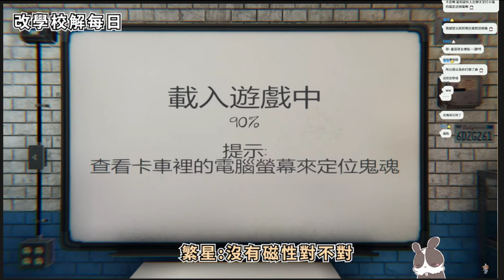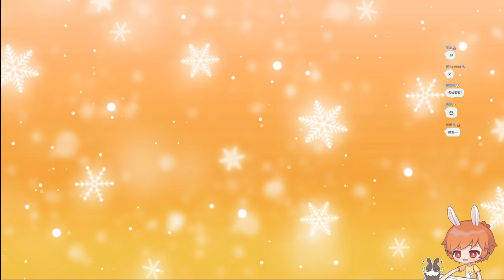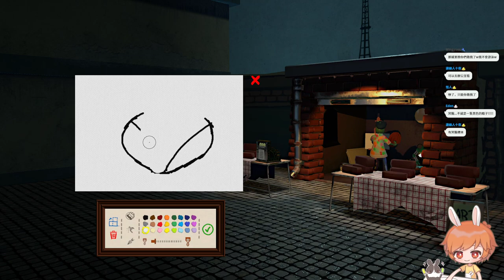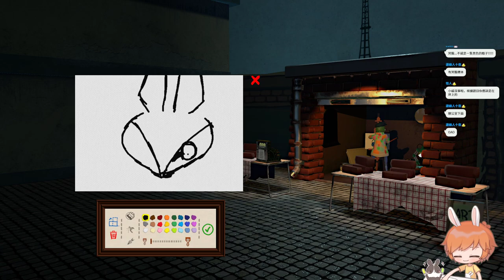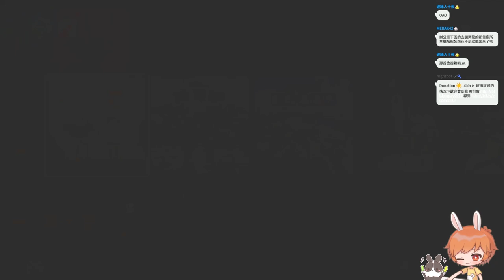【繁星】魔力寶貝 2022 5 25